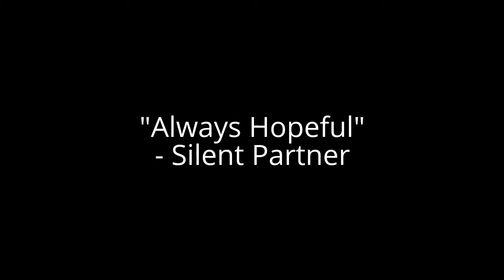"Always Hopeful" - Silent Partner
Hey guys! Once again sorry about not uploading like I should, but I am back to uploading music for you guys to use in intros, montages, or even just in a regular video!